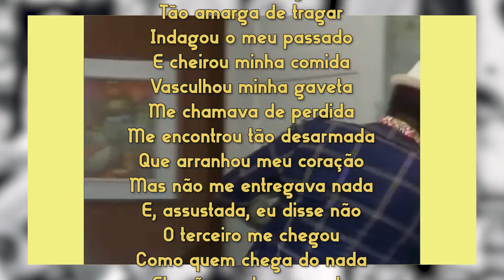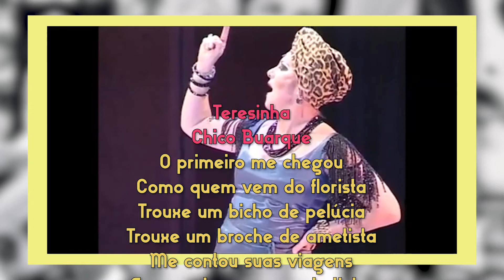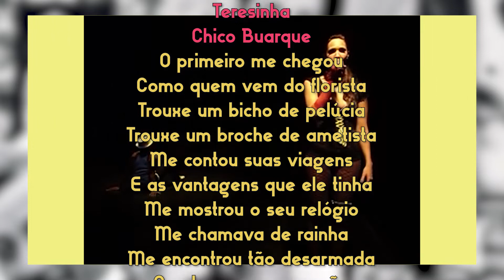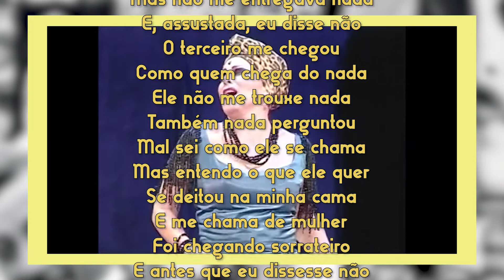1MPB- 99: Teresinha (história e análise da famosa canção de Chico Buarque)